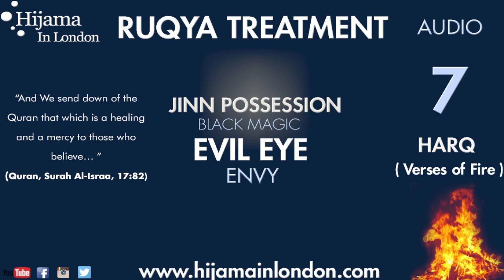Ruqya To Burn The Jinn Islam Coran (Sheikh Khalid Al Hibshi)